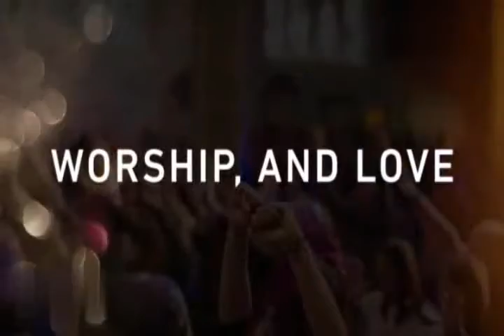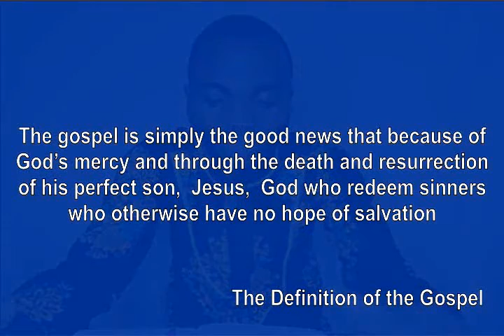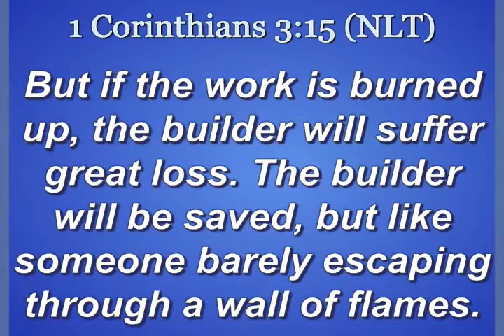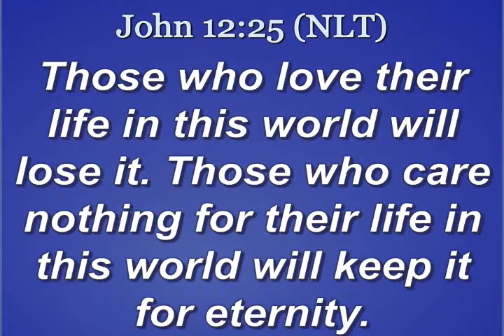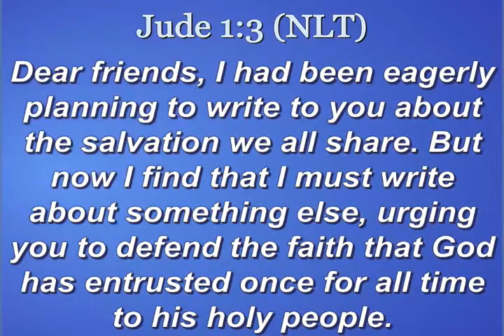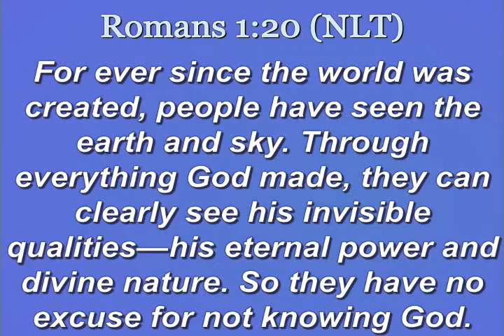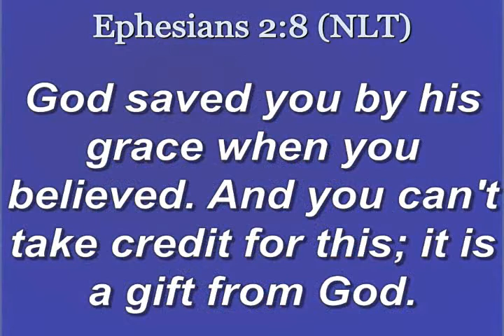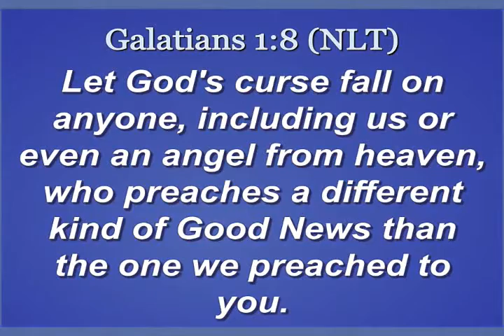FALSE GOSPEL TO AVOID IN THE CHURCH - SLIM - Loveembassy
Avoid these in the church, they will make you weak.